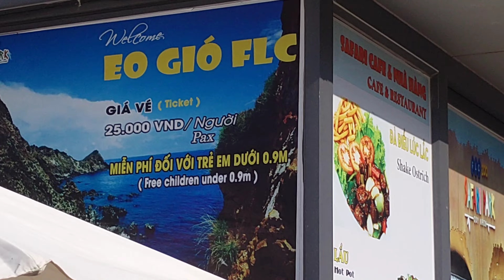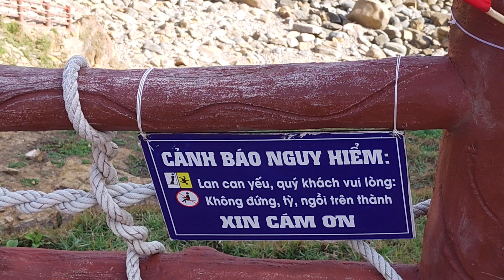Quy Nhơn - Bình Định : Thắng Cảnh Eo Gió nỗi tiếng Việt Nam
Trang thông tin đầy đủ nhất ở Bình Định sẽ Giúp bạn thông tin :Việc làm / Ăn uống / Du lịch / Nhà trọ / Dịch vụ / Từ thiện….và nhiều thông tin hữu ích khác.Mời ghé

Share cho những bạn cần với nhé.Xin cảm ơn!